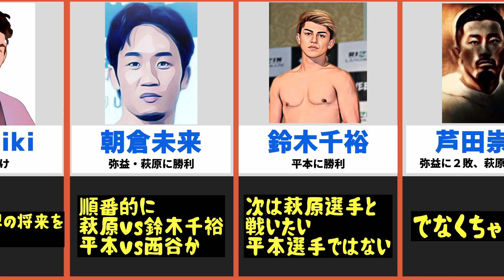RIZIN34 ドミネーターvs萩原京平 格闘家の反応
全10人の試合後リアクション
弥益ドミネーター聡志選手の「ドミネーター」がトレンドワードに入りました
萩原京平選手もここから更に積み上げて欲しいものです